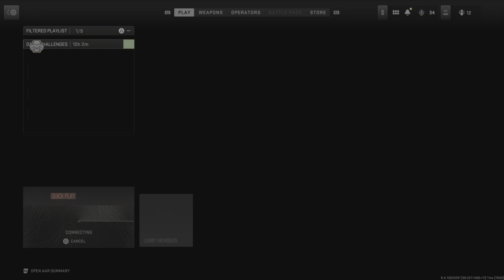Modern Warfare 2 : TDM Madness